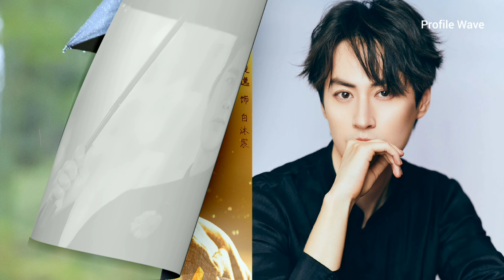Twilight (2023) | Cast and Real Ages | Ren Jia Lun, Angelababy, Sun Jia Yu, Jiang Chao, Li Jun Yi ,.